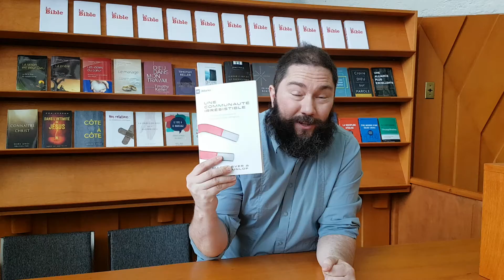Recommandation du livre : «Une communauté irrésistible» de Mark Dever et Jamie Dunlop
Recommandation du livre : «Une communauté irrésistible» de Mark Dever et Jamie Dunlop par Aaron Schroeder-Tabah

À quoi ressemble une communauté qui témoigne de la puissance de Dieu ?

Le peuple de Dieu est appelé à une unité et à un engagement qui transcendent les frontières naturelles – qu’elles soient ethniques, générationnelles ou économiques. Une telle communauté ne peut exister que si elle dépend de la puissance de Dieu manifestée dans l’Évangile.

Dans Une communauté irrésistible, les pasteurs Mark Dever et Jamie Dunlop présentent une vision captivante d’une communauté authentique au sein de l’Église locale – une vision qui dépasse largement le cadre de la simple formation de petits groupes. Cet ouvrage, qui regorge de principes bibliques et de conseils pratiques, s’avérera utile pour les pasteurs désireux de transformer leur assemblée en une communauté qui glorifie Dieu, qui édifie son peuple et qui attire ceux qui sont perdus.